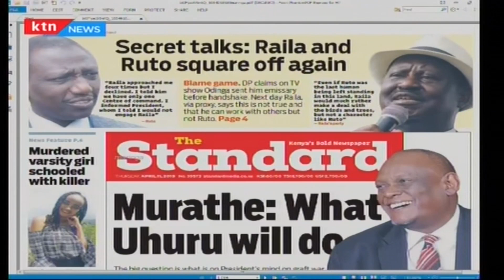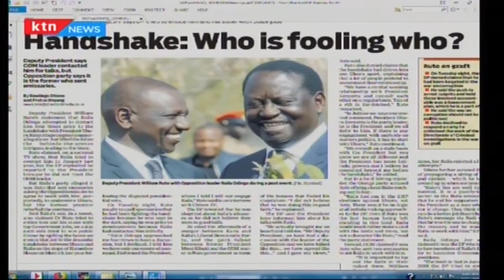Murathe hints at arrests, cabinet reshuffle | News Review